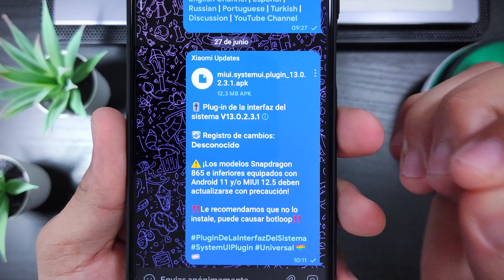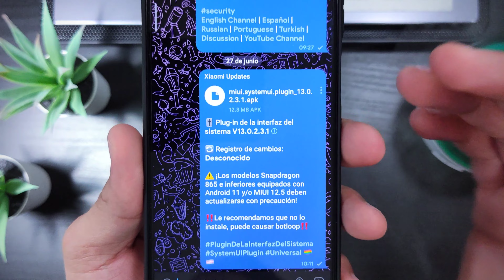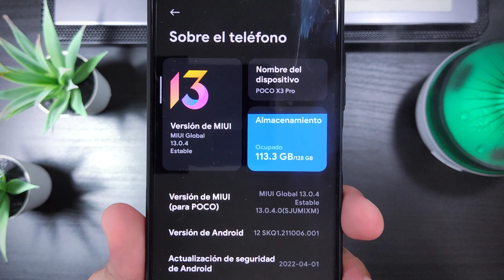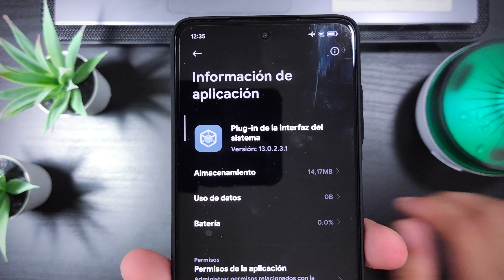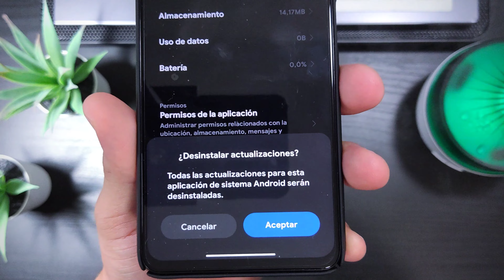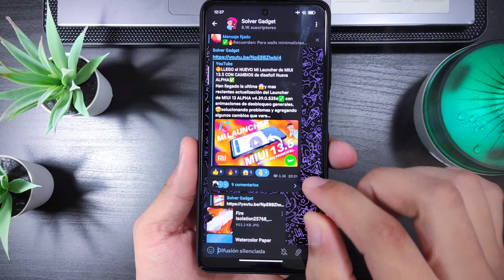😱OBTÉN y Actualiza tu centro de CONTROL a MIUI 13 con esta nueva versión !! Xiaomi, Redmi y POCO🔥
Nueva versión actualizada del Centro de CONTROL de MIUI 13🥳 en su versión v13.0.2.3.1 una beta que hasta el momento no ha presentado fallas en su uso✅. Esta nueva versión es proveniente de la beta semanal china de MIUI 13 hasta esta fecha es la más reciente, recuerden tomar muy encuenta todo lo mencionado en el video antes de instalar🔥.

0:00 Introducción
0:17 Registro de cambios / (Advertencias - Menciones)
2:50 Google Home o Xiaomi Home
3:30 Desinstalación
4:54 Telegram del Canal - Hasta luego

--IMPORTANTE--
⚠️Requerimientos MIUI 13 y Android 12
⚠️No instalar si no tienes MIUI 13 y Android 12

- 🟡Instalar solamente si se desea compatibilidad con el centro de reproducción de Medios (Tendrás que desisntalar actualizaciones primero antes de instalar ésta)⚠️